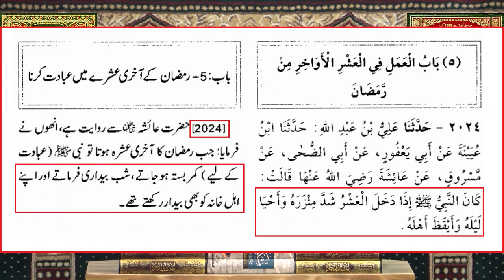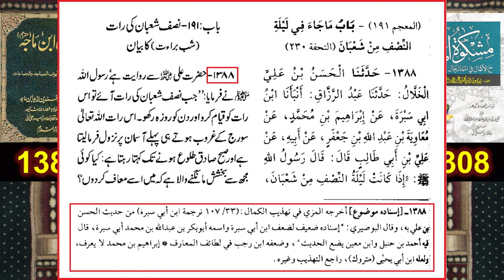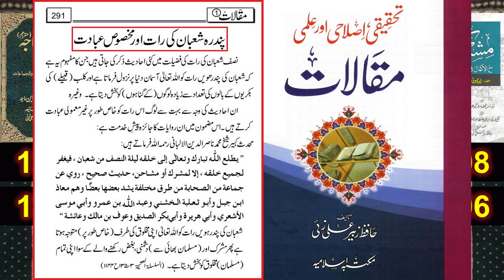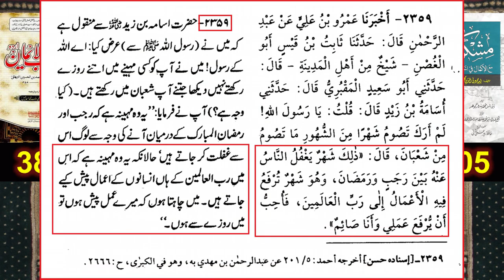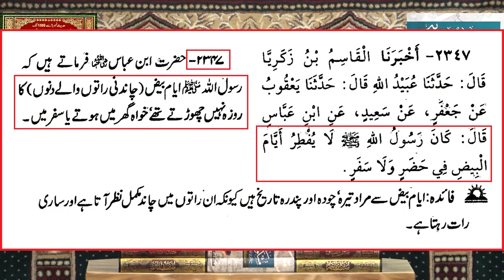New 🔥 Shab-e-BARAT & 15_Shaban ka ROZA ? ❤️ Shab-e-QADAR & 27_Ramzan ? 😭 Engineer Muhammad Ali Mirza